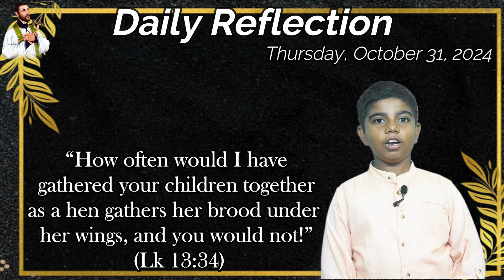🙏Daily Reflections 🙏31 October 2024 🙏Kaelan Mikhael Fernandes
Daily reflections read by Kaelan Mikhael Fernandes